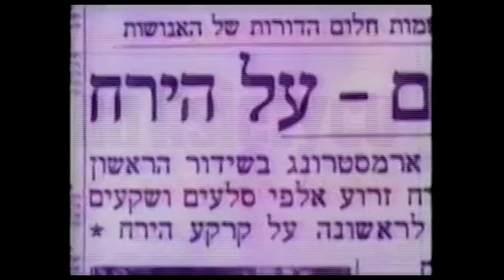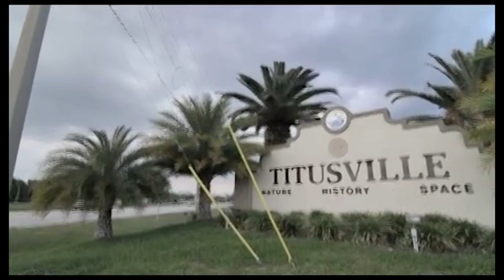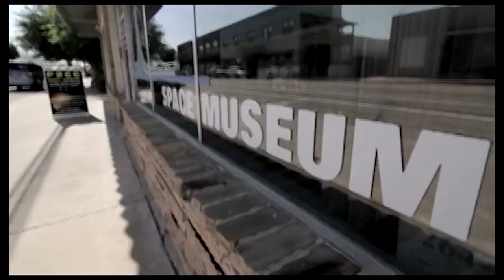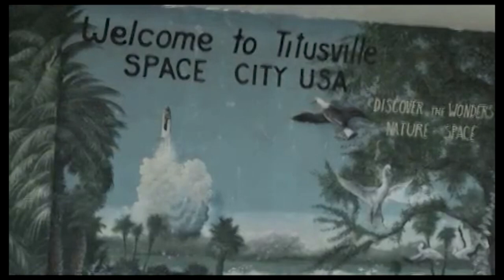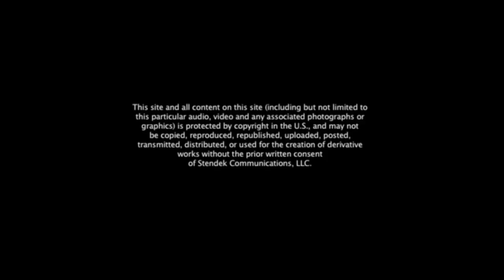Welcome to Titusville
Elliot Mintz recognizes the importance of our space program and remarks how the film Welcome to Titusville describes the impact of the privatization of the program... and the many good people left behind.